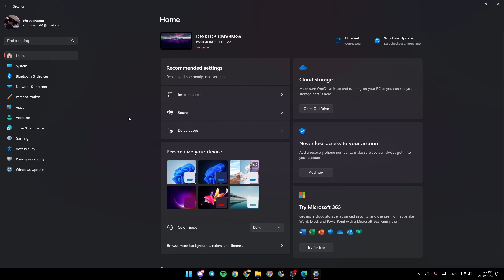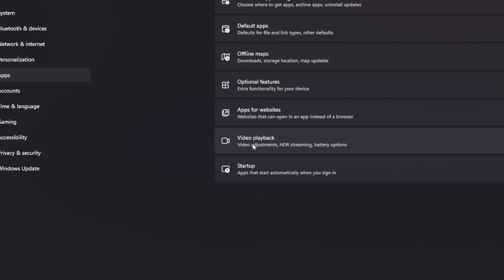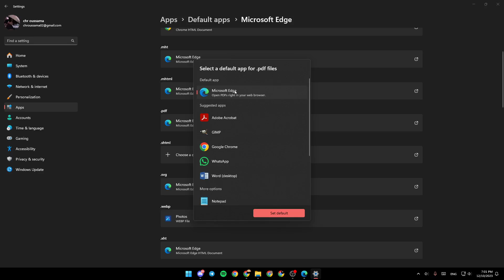How To Set Microsoft Edge As Default Pdf Viewer Tutorial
Today we talk about set microsoft edge as default pdf viewer,microsoft edge,change default pdf viewer windows 10,microsoft edge pdf viewer